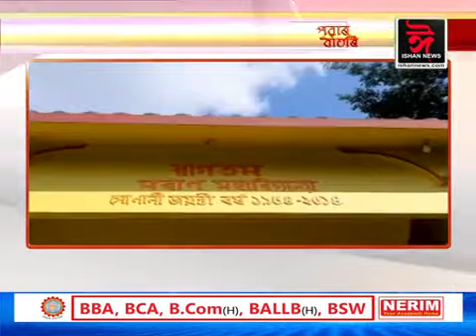পুৱাৰ বাতৰি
Ishan News